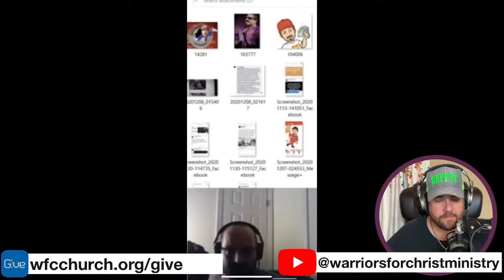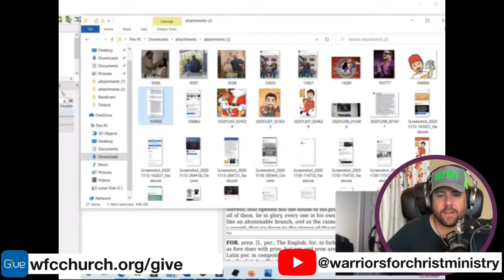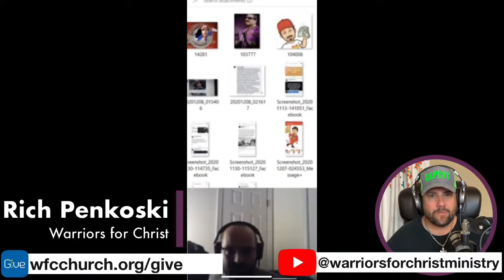Rich Penkoski Goes On Tirade Rant Against Eric Love